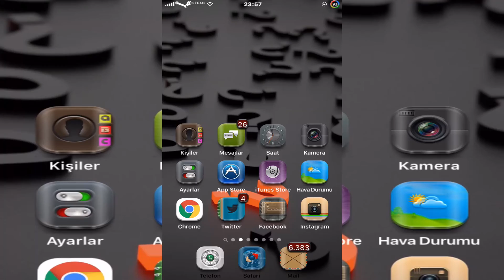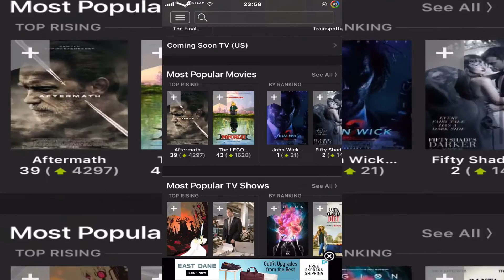İOS ve Android için En iyi Yabancı Film Dizi iLgili Herşey Takip Uygulaması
İOS ve Android için En iyi Yabancı Film Dizi vs Takip Uygulaması